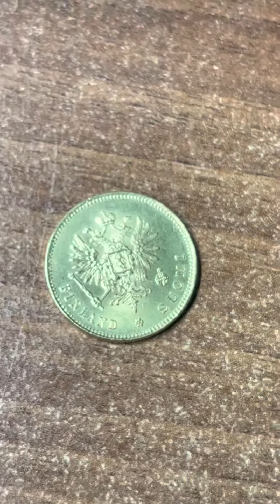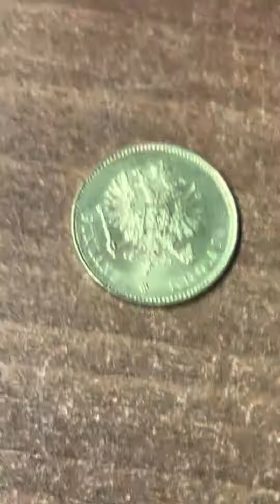Русская Финляндия монеты золото Тимур эксперт нумизмат ￼expert numizmat